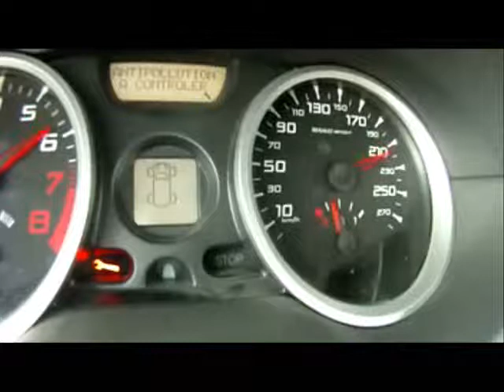Megane rs chips acceleration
acceleration megane rs chips